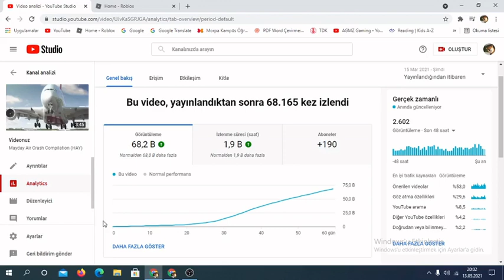Hay aci analytics but its gas gas gas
G A S G A S G A S